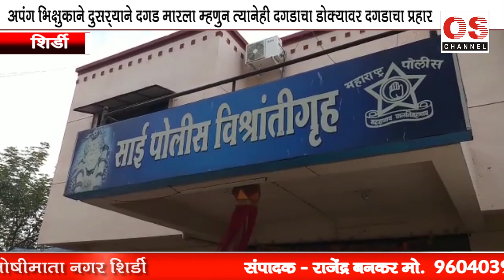शिर्डी - अबबं..मध्यपी भिक्षुकांची दगडाने हाणामारी ,मारामारी करून पोलिसांना गायछाप विचारी..!! OS NEWS